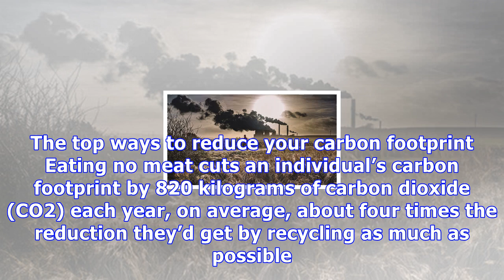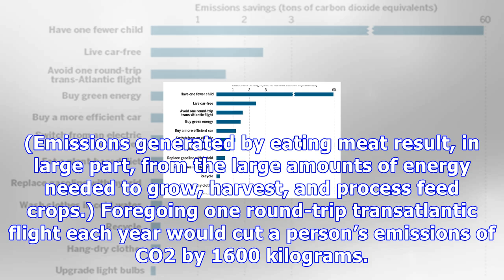The best way to reduce your carbon footprint is one the government isn’t telling you about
The best way to reduce your carbon footprint is one the government isn’t telling you about Recycling and using public transit are all fine and good if you want to reduce your carbon footprint, but to truly make a difference you should have fewer children. That’s the conclusion of a new study in whic...